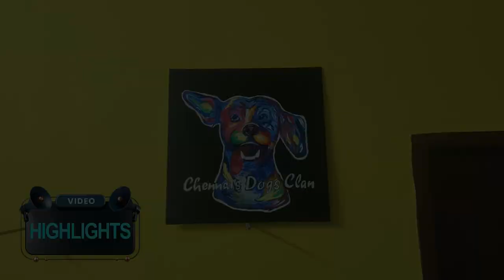சென்னையில் kalakum Dog Kennel | Wide Variety of Dogs | Dogs Farm in Chennai | CDC | SKVLOGZ360 😲😨😱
Hello all to my dear brothers and sisters :)

All Varieties of Dogs Available
With KCI
And Without KCI
U can see Directly Parents

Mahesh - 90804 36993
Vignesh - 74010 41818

Business
If u want to make a video for your business
Watsapp
You can also DM on Instagram

affenpinscher
Afghan hound
Airedale terrier
Akita
Alaskan Malamute
Australian shepherd
Australian terrier
basenji
basset hound
beagle
bearded collie
Bedlington terrier
Bernese mountain dog
bichon frise
black and tan coonhound
bloodhound
border collie
border terrier
borzoi
Boston terrier
bouvier des Flandres
boxer
briard
Brittany
Brussels griffon
bull terrier
bulldog
bullmastiff
cairn terrier
Canaan dog
Chesapeake Bay retriever
Chihuahua
Chinese crested
Chinese shar-pei
chow chow
Clumber spaniel
cocker spaniel
collie
curly-coated retriever
dachshund
Dalmatian
Doberman pinscher
English cocker spaniel
English setter
Eskimo dog
Finnish spitz
flat-coated retriever
fox terrier
foxhound
French bulldog
German shepherd
golden retriever
Gordon setter
Great Dane
greyhound
Irish setter
Irish water spaniel
Irish wolfhound
Jack Russell terrier
Japanese spaniel
keeshond
Kerry blue terrier
komondor
kuvasz
Labrador retriever
Lakeland terrier
Lhasa apso
Maltese
Manchester terrier
mastiff
Mexican hairless
Newfoundland
Norwegian elkhound
Norwich terrier
otterhound
papillon
Pekingese
pointer
Pomeranian
poodle
pug
puli
Rhodesian ridgeback
Rottweiler
Saint Bernard
saluki
Samoyed
schipperke
schnauzer
Scottish deerhound
Scottish terrier
Sealyham terrier
Shetland sheepdog
shih tzu
Siberian husky
silky terrier
Skye terrier
Sussex spaniel
spitz
Tibetan terrier
vizsla
Weimaraner
Welsh terrier
West Highland white terrier
whippet
Yorkshire terrier